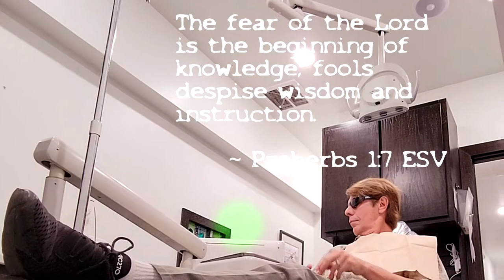OPEN WIDE ~ Dentistry on an Alien from a Green Planet ~ Proverbs 1 7 ESV UFO Space Oddity Rocket Man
Presents
Dentistry on an Alien from a Green Planet

Editing & Video
Harrison R. Cornell

Music
You Can’t Fail ~ Density & Time

If wisdom prevails, we can learn from a space man, because as an outsider looking down on this planet, he can see the threat climate change will have on us.  It won’t be the heat that kills us, but it will be the heat that kills the plant life.  It will be the lack of oxygen that gets us if we don’t go full steam ahead with electric / solar / wind.  Deforestation is bad, but a heat wave could take out the forests, and there goes oxygen, fueling the fires.  In fifty years, we have lost 70% of wildlife population, while humans grow exponentially.  Instead of going to space, where there is no oxygen, we should look to our oceans, where there is life and oxygen.  It’s good that God has given us a Green Planet, we call Earth, to be our home.  Now if we can just follow the instructions on how to care for it; being a good steward is a starter.

You may be wondering why I was at the dentist.  Well.  I was flossing, and that wax thread must have caught the edge of a crown from an unknown date.  My dentist had wanted to crown a cracked tooth that had a silver filling, years ago, but was still functioning like a good tooth should, so don’t fix it until it breaks.  Now with this other crown that came out, I decided to do both in one sitting.

When I have sat in the dentist’s chair since I was little, there is an occurring thought that I think about.

When I was eleven, in 1971, there was the Public Library, Port Washington, L.I., N.Y., that I was able to explore for hours.
I was drawn to the Science area and loved the fat video cassettes of Marine Biology that you could view on a screen.  My two favorites were the X-rays of the human moving jaws and throat eating and swallowing a banana and other foods, and a brave cleaner shrimp miraculously cleaning the teeth of a huge Grouper, who is leaving his mouth open for the task to be done.  As you can guess, since then, I will always think of how patient the Grouper is during dental work.

Other fond memories about the library were the big comfortable spacey white round plastic ball chairs, there smooth circular opening was padded in purple.  Like a bird house made for me, I could get into it.  The chair was great for studying and reading a book, in a very artistic womb style and it swiveled.

The Public Library also had a small movie theater, where I saw films on Great White sharks, the Bermuda Triangle, UFOs, and Space Explorations.  Yes, fond memories at the library.

Support your Public Schools & Library, our children will thank us.